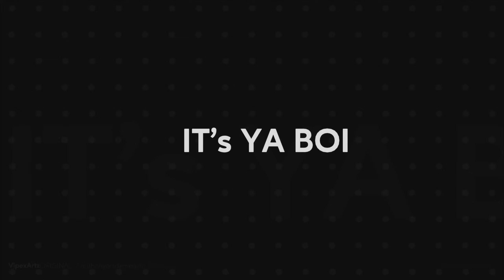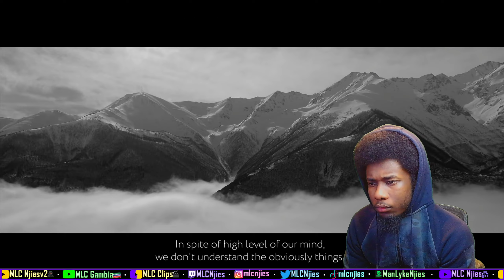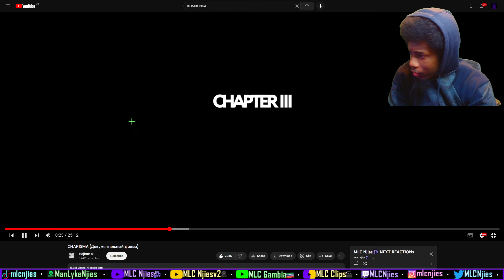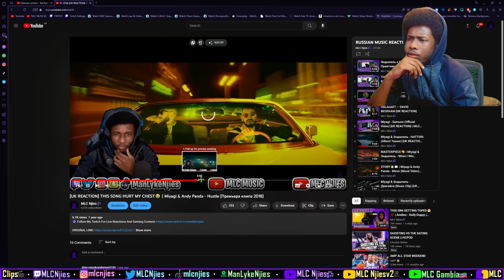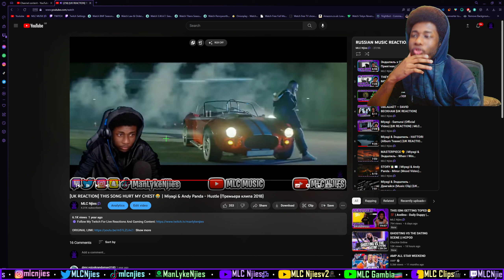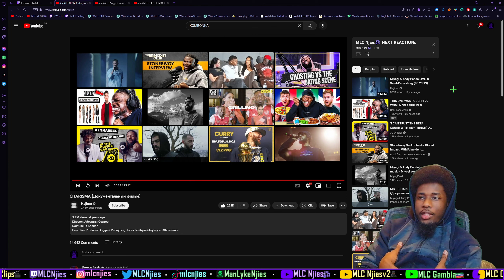A MUSICAL DOCUMENTARY🎥🎶 | CHARISMA (Документальный фильм) [UK REACTION] | MLC Njies🎶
Welcome to the MLC🥷🏿(ManLykeClan🥷🏿) music community where we react to all genres of music being UK drill & street rap, hip hop, Russin music and more + anything music related. All reactions are hosted by ManLykeNjies that does this for the love of the VYBEZ.

CHARISMA (Документальный фильм)